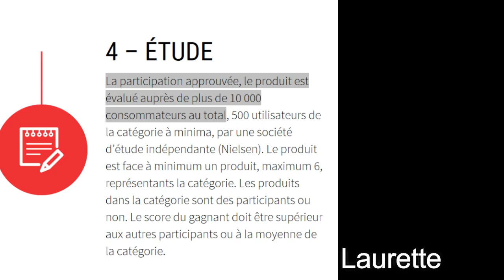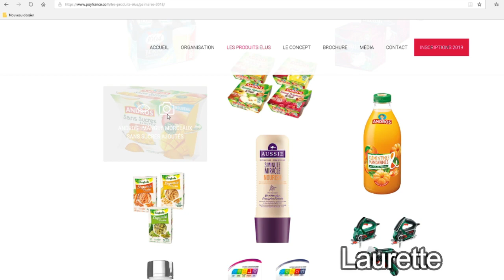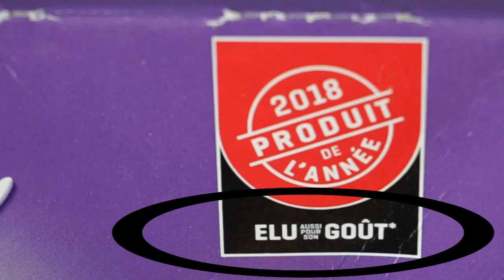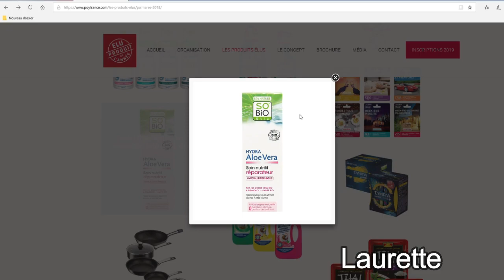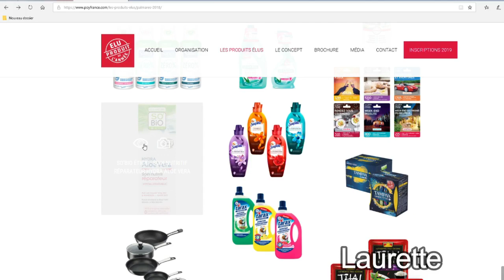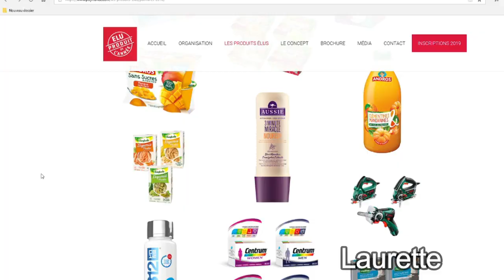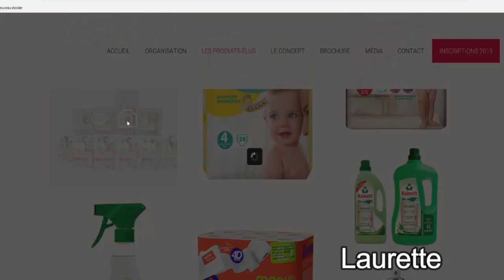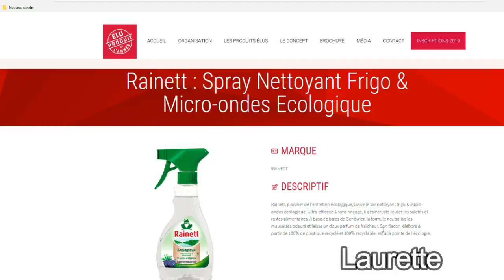JE TESTE DES PRODUITS "ÉLUS PRODUITS DE L'ANNÉE 2018"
Aujourd'hui je teste des produits qui ont été élus produits de l'année 2018. Ça vaut quoi?

**Je filme avec un appareil Nikon D5200

PS: les commentaires contenant des liens vers des sites ou des vidéos sont systématiquement supprimés pour éviter les spams et abus de toutes sortes...même chose pour les commentaires méchants ou injurieux, peu importe à qui ils sont adressés!!!
Merci de rendre cet "espace public" agréable pour tout le monde.